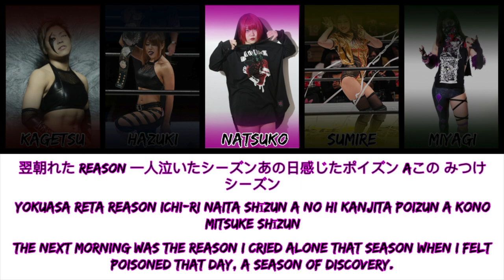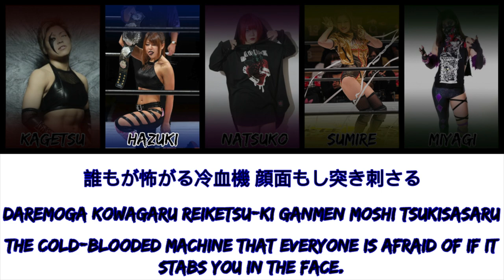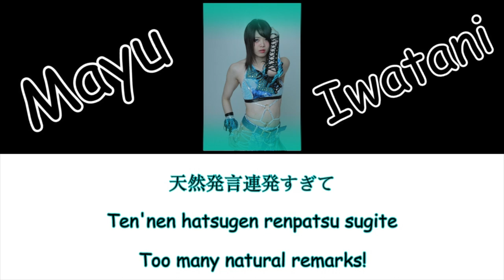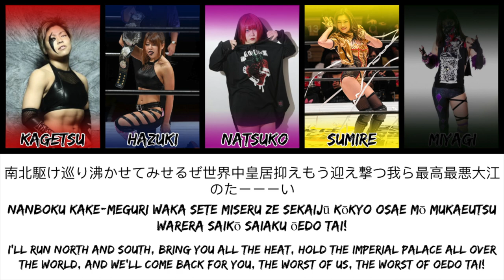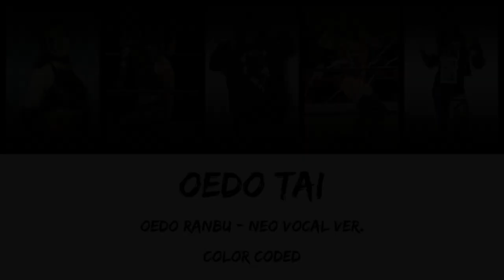Oedo Tai Theme - Oedo Ranbu (Neo Vocal Ver.) Color Coded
I do not speak Japanese nor can read Japanese Kanji.
All of the lyrics and its translations are the result of transcribing captions from the original Youtube video’s transcript and converting them into DeepL.

THIS IS NOT 100% ACCURATE.

Also, I couldn’t get a clear transcription from Natsuko’s and Summer’s duet lyrics that start around 3:32 in the video. The parts I was able to extract were heavily butchered by DeepL.

Oedo Ranbu is owned by Stardom. This was just something I wanted to do after only recently discovering the vocal version of the song and being a fan of Stardom for a while now.

Thank you for checking it out!